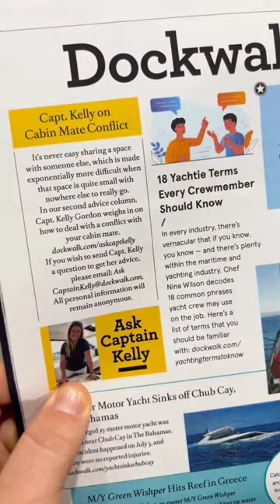Ask Captain Kelly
What started as me sharing my unique path to yachting has turned into me having my own column 🤓 🛥️

Kelly Gordon | 500GT Master | Superyacht Captain

@captain_kellyjgordon - Instagram/TikTok